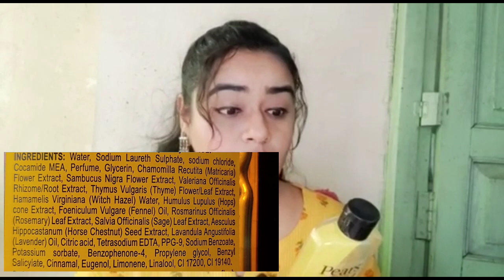Pears Body Wash/ Best Body Wash For Winter Season/Body Wash Review